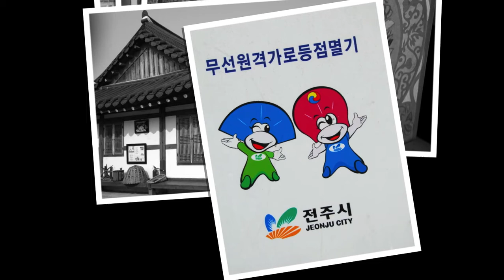EASTmedia-online.biz | SOUTH KOREA ROUND TRIP with Temple Stay | Stock Media Archive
Asia Adventure Tour - Discover South Korea including a Temple Stay | Korea Incentives - Corporate Luxury Travel and Extreme Tours - Customized Trips and Tailormade Incentives.